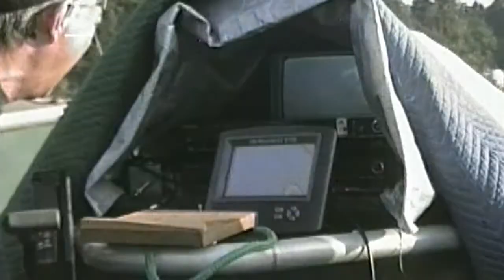Welcome Viewers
Hello to all viewers lots of new ideas on how to improve the channel to better your needs.
Your friend Doc Thoke, AKA "Ghost Net guy"